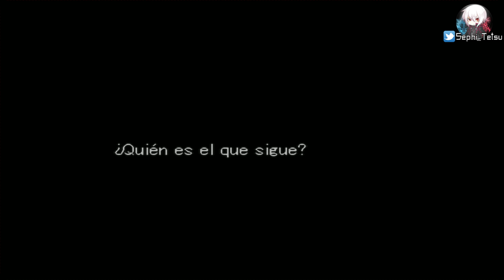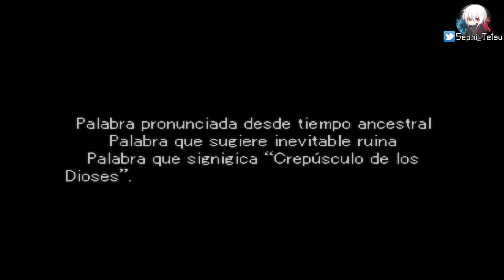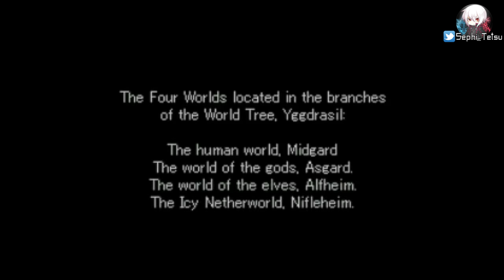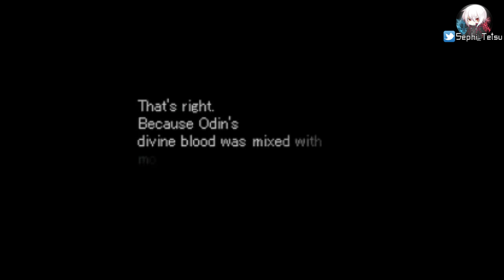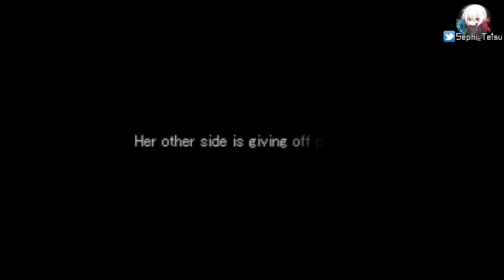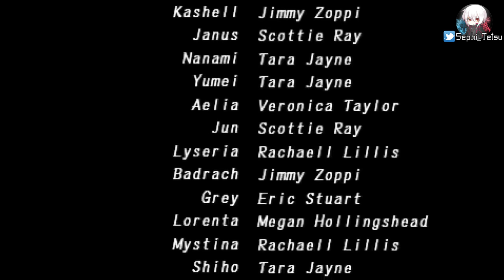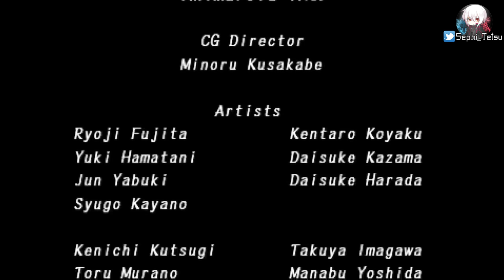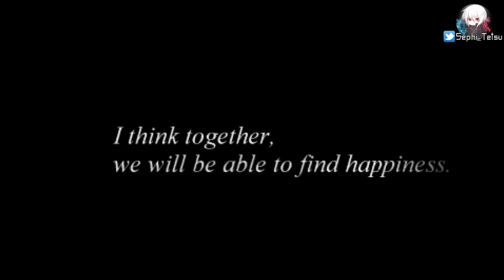Valkyrie Profile - Let's Play en Español (Difícil) Episodio FINAL: Ragnarök